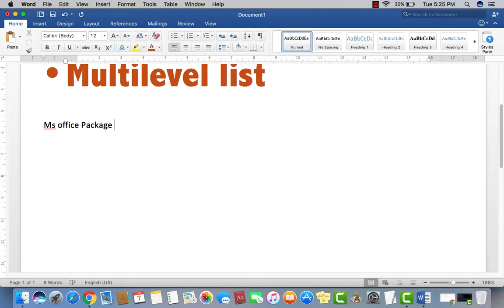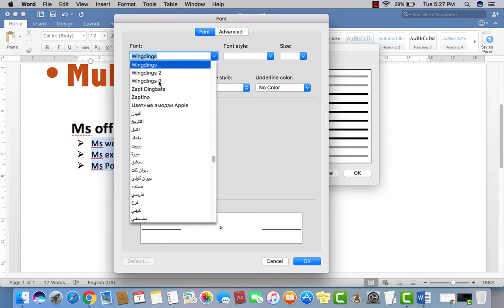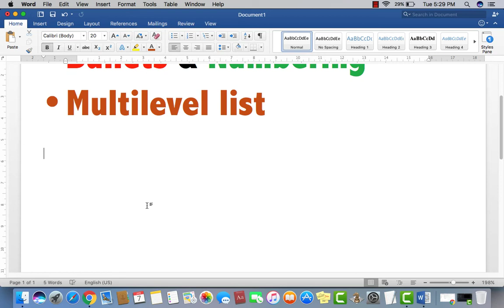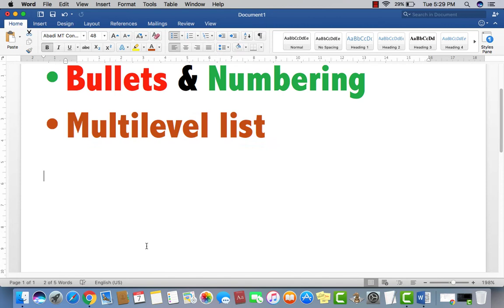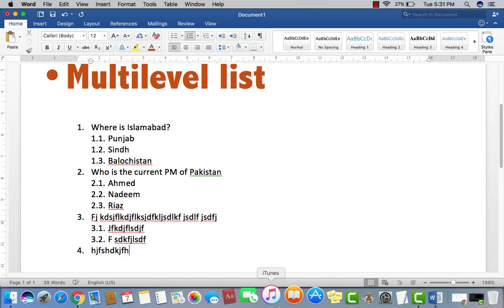How to use Bullets & Numbering in Ms office word 2007/2016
Youth Vision Academy is a superior learning center for those who seeking knowledge. It aims to raise the standards of professional education, student at youth vision academy are trained to respond proactively to the dynamic professional environment. Youth vision Institute & academy has got the service of very experienced professionals and educationist who have been working at different universities of high repute in Pakistan.Youth Vision Academy is committed to offer the latest facilities to the students who can significantly put in intellectually and technically in structure a well-off society. We offer great courses and services for the Youth. We also offer courses for adults who may want to progress on to higher education, take up a hobby or interest or progress through their career.